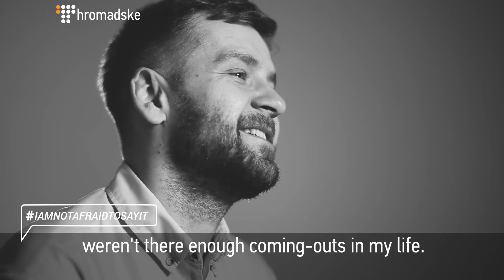IAmNotAfraidToSayIt – Zoryan Kis’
What You Need To Know:

✓ People from Ukraine and other countries share personal stories about sexual assault with the hashtag ЯНеБоюсьСказати (IAmNotAfraidToSayIt)

✓ Ukrainian activist and journalist Nastya Melnychenko, who published a post encouraging people to speak out, launched the movement.

✓ The flashmob reached other countries, such as Russia, USA, and Canada.

ЯНеБоюсьСказати is an initiative launched by Ukrainian activist and journalist Nastya Melnychenko. She published a post encouraging people to speak out about domestic violence or sexual assault. The movement has not been disappointing: both men and women, Ukrainians, Russians, Americans, and people from other countries have shared their stories in public.

Hromadske talked to some people who shared their experience. They’re convinced that society must know about it.

Zoryan Kis’ is a member of the gay community. He was raped by people that he never imagined would do that. He was afraid to speak about his story because he was convinced that nobody would protect him.

“Precisely because we never spoke about it, there was so much of it,” he says.

Watch the interview with a man who wants to change people’s lives.

This video was originally published on July 14th, 2016.